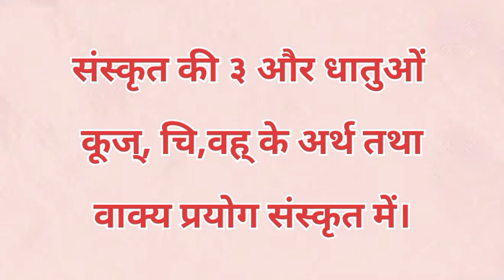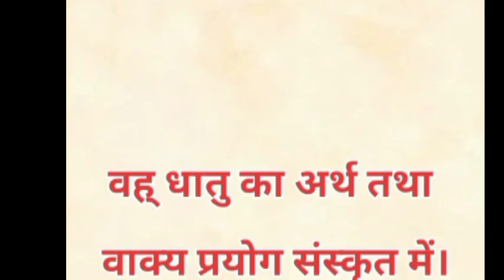Teen aur dhatuon ke arth tatha wakya prayog sanskrit men (Chi,Kooj...)youtube